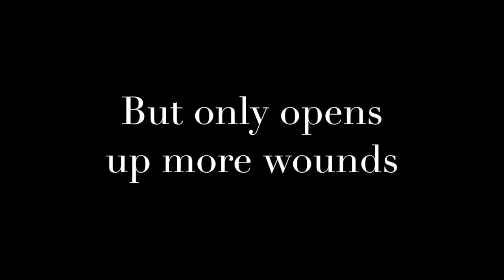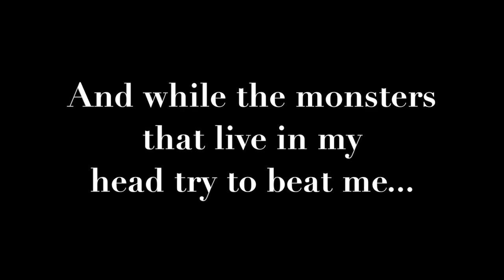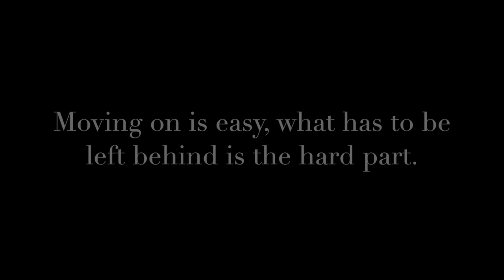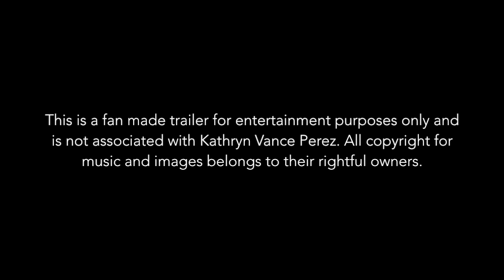Therapy by Kathryn Perez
I'm needy.

I'm broken.

Cutting breaks through my numbness, but only opens more wounds.

Depression, self-harm, bullying. that's my reality.

Sex and guys. that's my escape.

The space between the truth and lies is blurred leaving me torn, lost and confused. And while the monsters that live in my head try to beat me-- the two men that I love try to save me.

This is my story of friendship, heartache, and the grueling journey that is mental-illness.

Sometimes you have to get lost in order to be found...